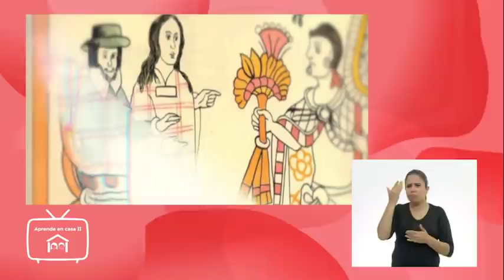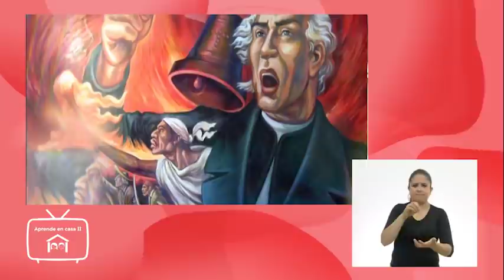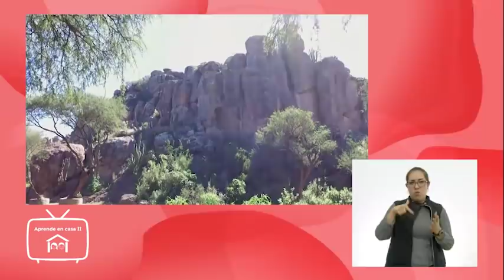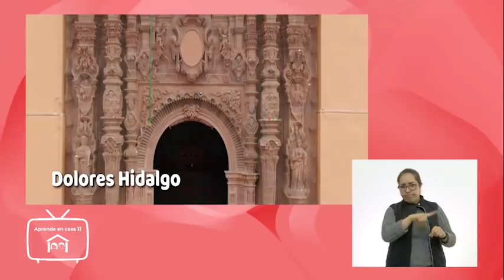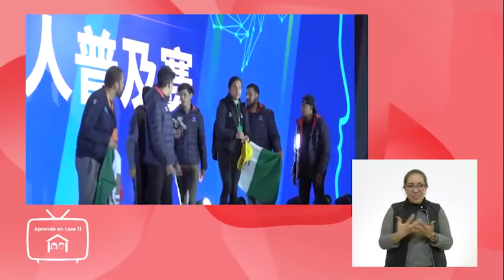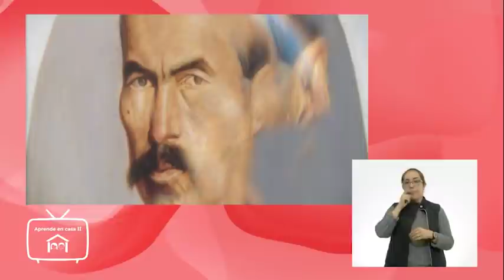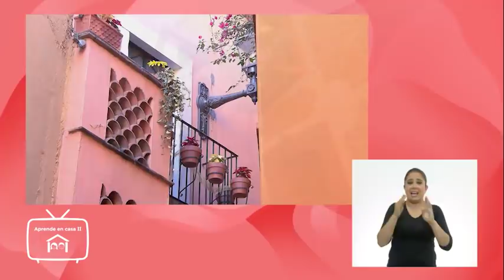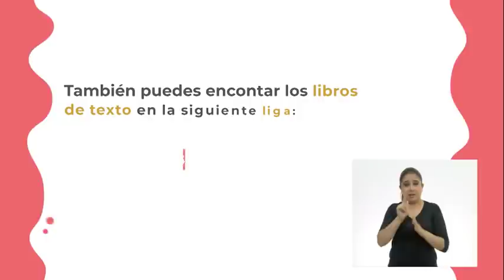Guanajuato | Aprendiendo a amar a México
Programa transmitido el 07 de Octubre 2020.